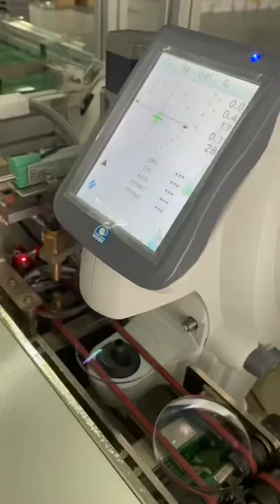Factory Daily work - package the lens into Customer’s Envelop.